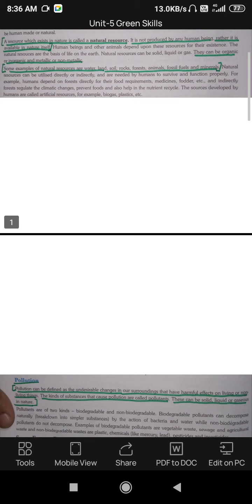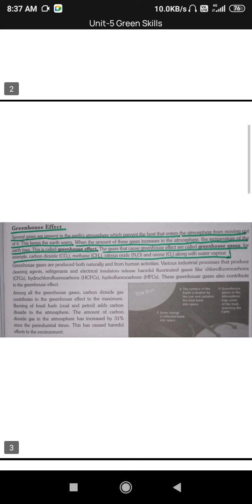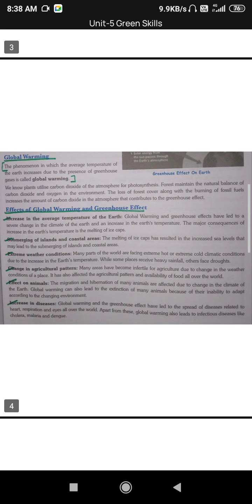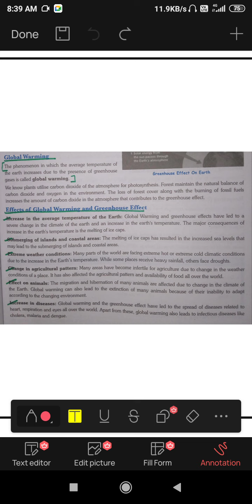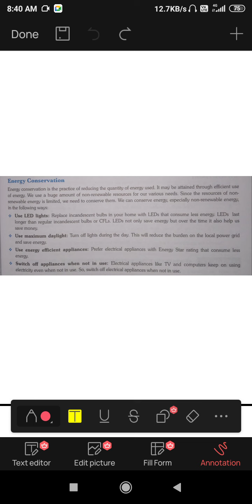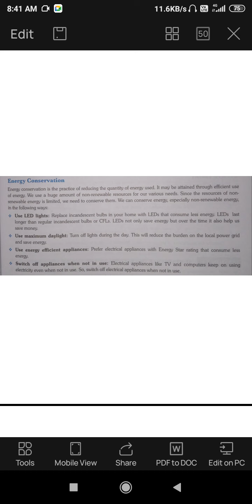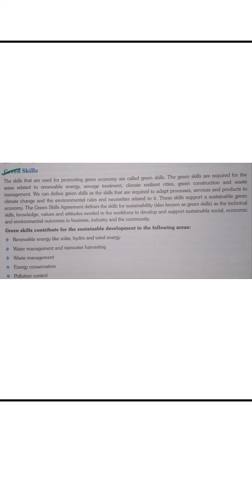unit-5 Green Skills.